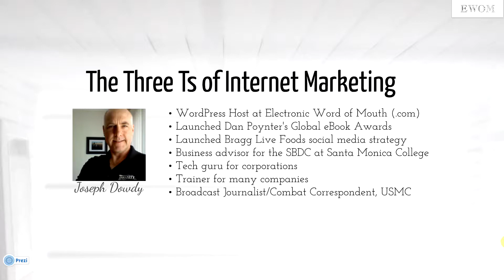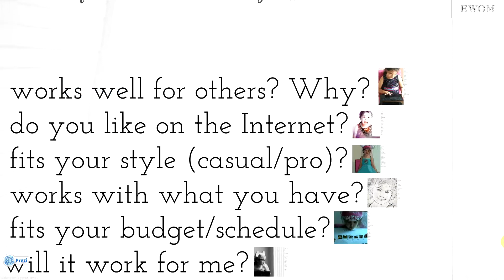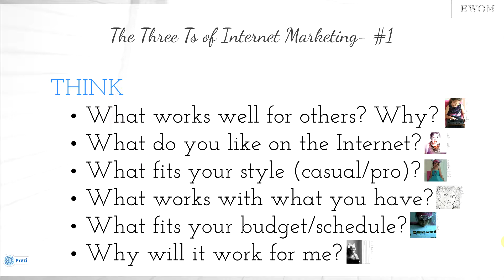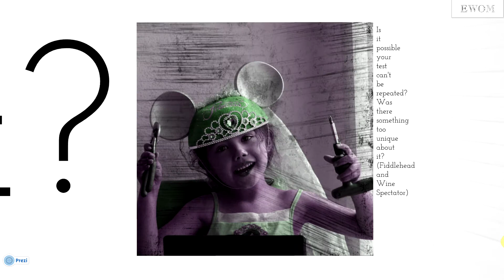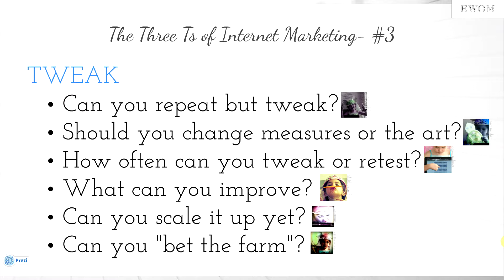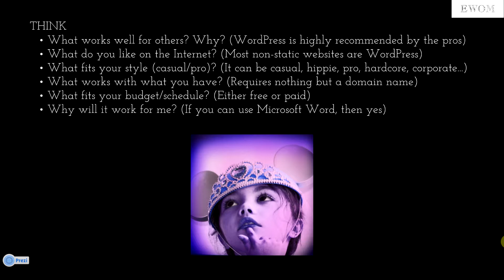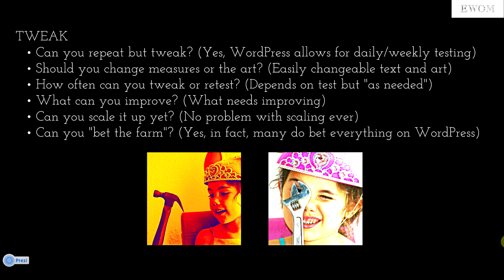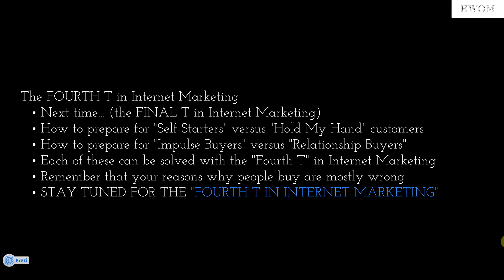The Three Ts of Internet Marketing - A three-word mantra to make it simple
--AVOID OVERWHELM
--SAVE TIME AND MONEY
--MAKE MORE PROFIT

Are you having a tough time managing all the moving parts of Internet marketing?

Would you like to find a way to make it more manageable? How do you know when your efforts are worth money and when they are a waste?

This video will show you how to make sense of the vast depth of options and to keep your head above water--making money and saving time in the process.